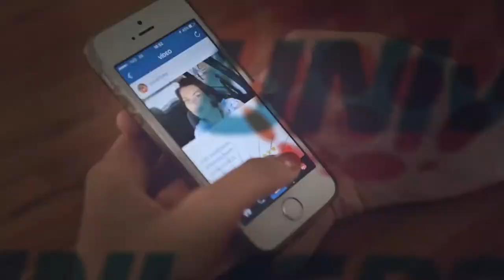SÉRIE "XÔ OBESIDADE": Saiba a importância do esporte na infância e inspire-se com Ana Vitória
Cada vez mais a obesidade atinge as crianças e adolescentes brasileiros, segundo dados do IBGE. Atualmente o percentual já chega a 15% e este, segundo os especialistas, ainda é um assunto pouco falado e divulgado.

Nesse vídeo da série “Xô Obesidade” trago um exemplo muito legal para que os pequenos se inspirem, e os pais também: uma bate-papo muito gostoso com a jogadora da Seleção Brasileira de Futebol Feminino, a rondonopolitana Ana Vitória.

Ana se prepara para buscar um título inédito para o Brasil, o da Copa do Mundo de Futebol Feminino Sub-17. Vem saber mais como o esporte entrou na vida da jovem de 16 anos e como tem sido a vida dela desde os 13 anos, quando foi convocada pela primeira vez!

Mais uma parceria UniversoKG e Flamboyan Esportes, com conteúdo pra você viver bem!

Visite o blog que tem vários posts bem legais e informativos sobre o tema

E na Playlist  “XÔ OBESIDADE” tem mais vídeos da série!